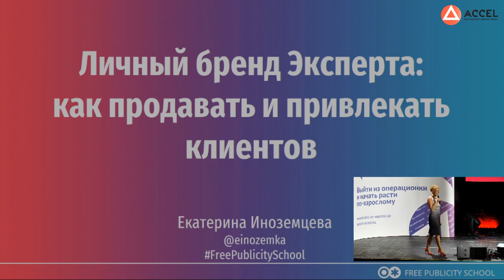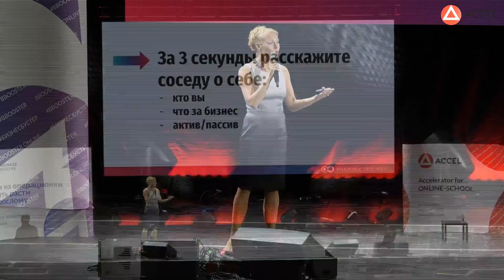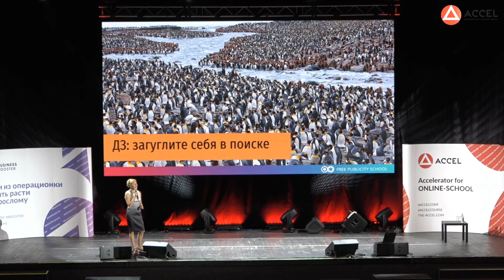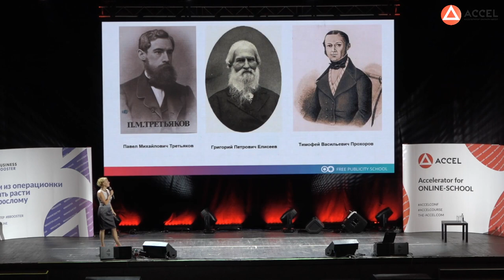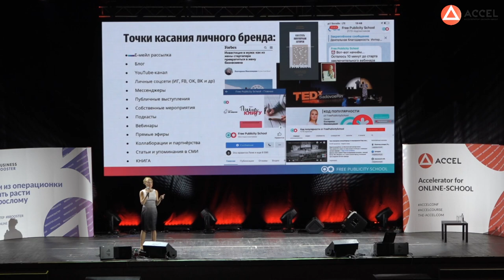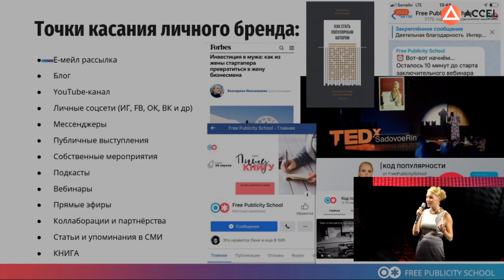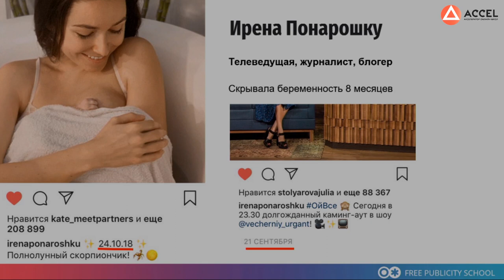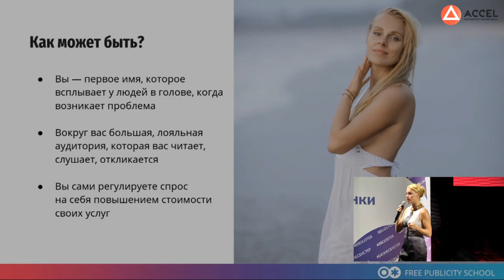Екатерина Иноземцева. Личный бренд эксперта. Как увеличить продажи?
Хотите создать свою онлайн-школу, продюсировать себя или своего эксперта? Регистрируйтесь на бесплатный вебинар

Екатерина Иноземцева
Личный бренд эксперта: как продавать и привлекать клиентов благодаря раскрученному имени
Привет, друзья! Сегодня делимся с вами потрясающим видео от Екатерины Иноземцевой. Екатерина - основатель FreePublicitySchool, спикер TEDx, автор бестселлеров "Стартап без купюр" и "Как стать популярным автором", входит в ТОП-30 самых читаемых колумнистов Forbes.
В своём выступлении Катя расскажет о том, с чего начинается работа над личным брендом, почему так важно инвестировать в себя, как завоевать внимание и уважение представителей поколения Х, а также поделится гениальной стратегией, которая позволит вам бесконечно генерировать разнообразный экспертный контент.
Готовьте блокноты и ручки — Катя взорвет ваше представление о том, как строится личный бренд и где нужно снять семена вашей экспертности!